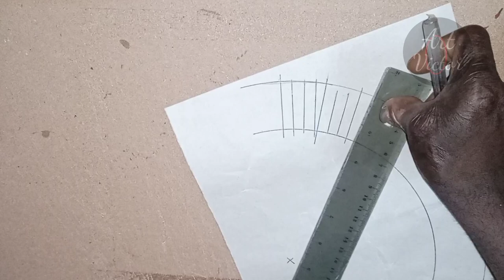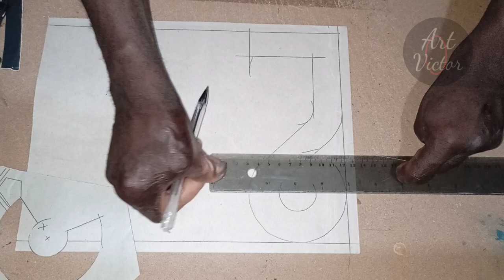Astuce pour écrire sur un maillot avec la peinture à l'huile.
Je vous montre comment écrire sur un maillot avec la peinture à l'huile très simple.

In this video I show you how to write on a jersey with very simple oil paint.
art Victor.